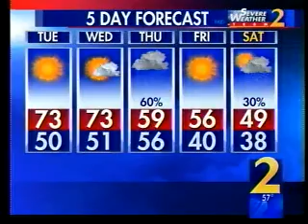WSB full weathercast 11 PM